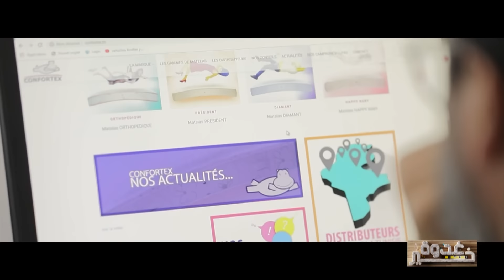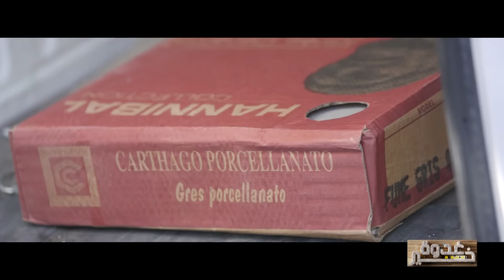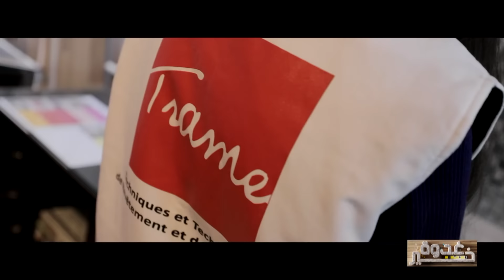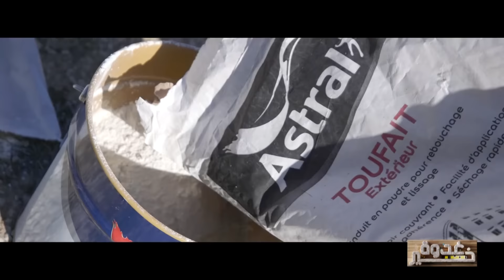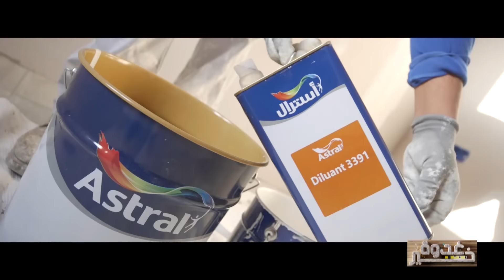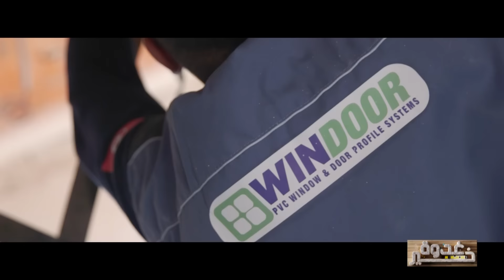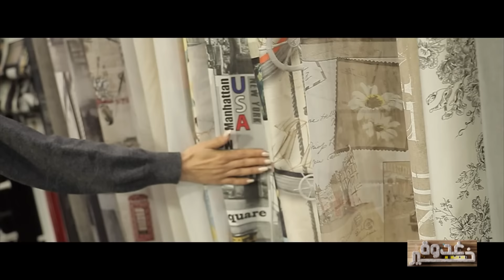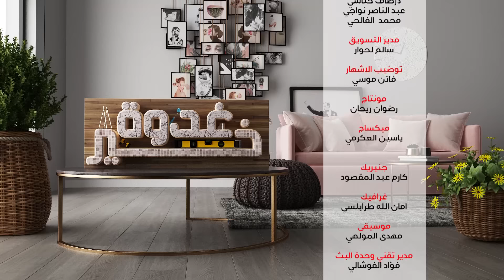Ghodwa Khir S01 Episode 01 19-01-2020 Partie 03